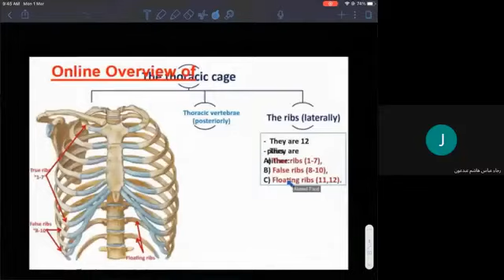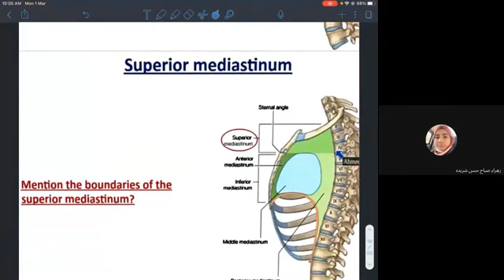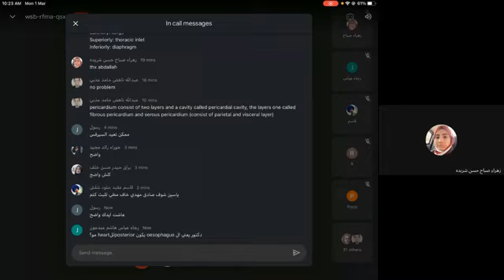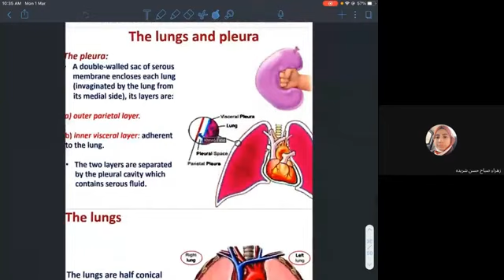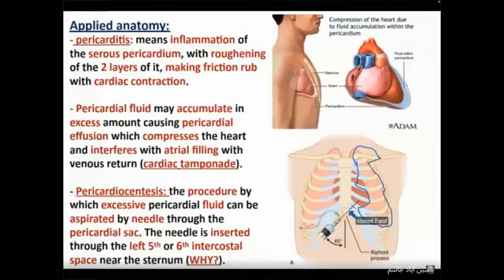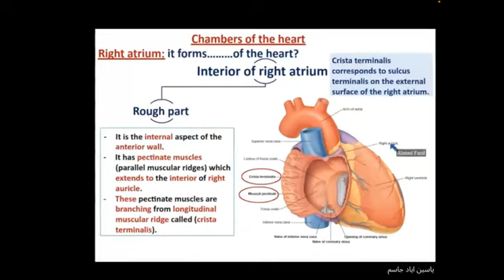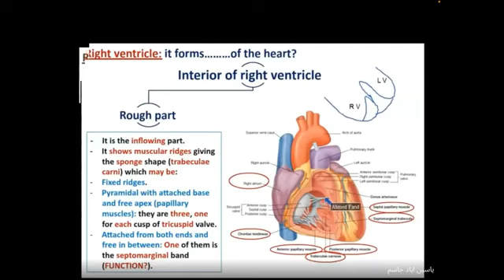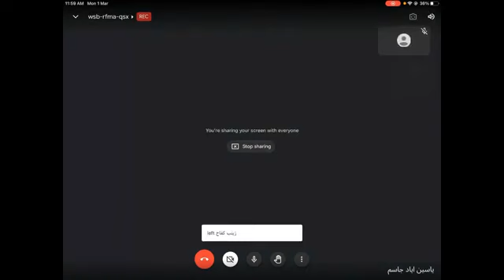مراجعه الطالب ياسين / للتشريح القلب / CVS 😉😉👀❤